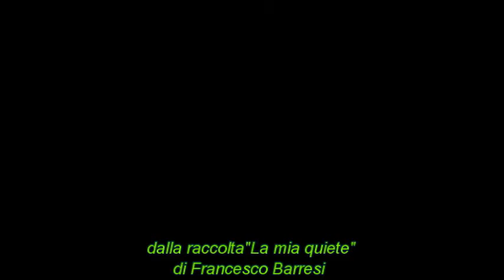dalla raccolta " la mia quiete "di Francesco Barresi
Compagnia teatrale la platea
voce recitante Gianni Moi
Regia Gianni Moi
@2011 (protetto dai diritti d'autore) pubblicato ai sensi della legge 22 aprile
1941 n.633 e sue modificazioni